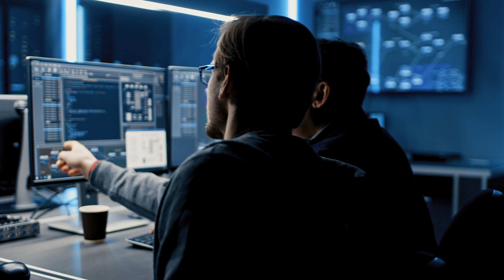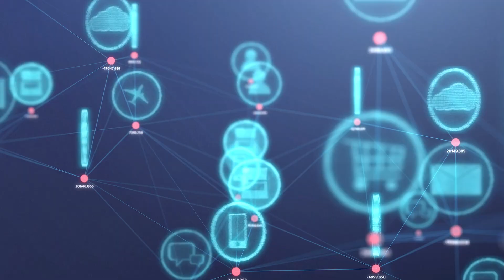Unpause Possibilities with Azure VMware Solution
The VMware by Broadcom and Microsoft partnership helps you take on the urgent challenges of digital transformation to unpause a world of possibilities with Azure VMware Solution. Azure VMware Solution lets you quickly migrate any app to VMware-consistent infrastructure in the Azure cloud. Scale as needed and get reduced costs for your Microsoft workloads. Modernize your apps using Azure services and cutting edge Kubernetes.